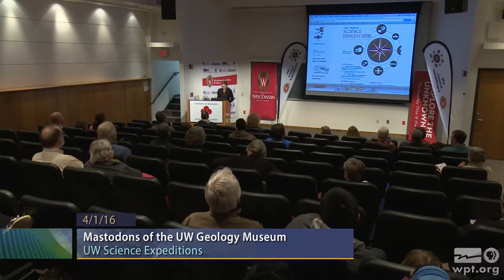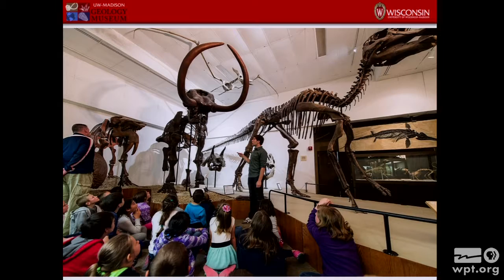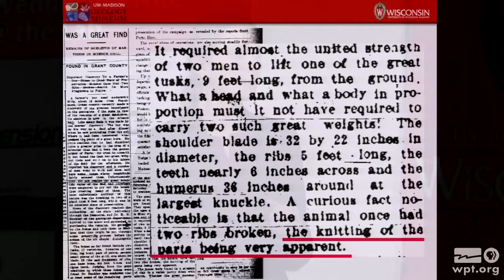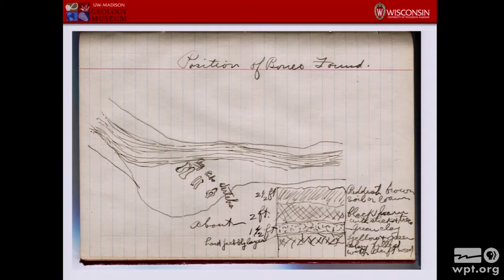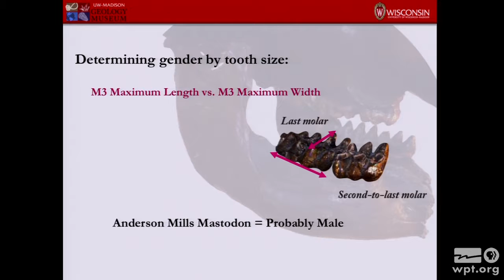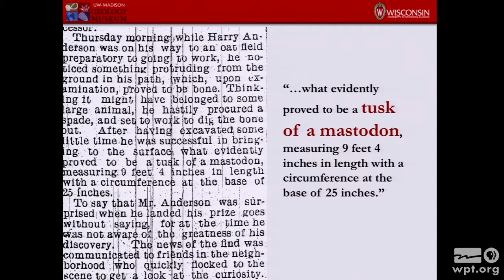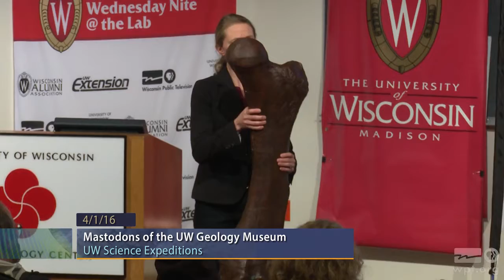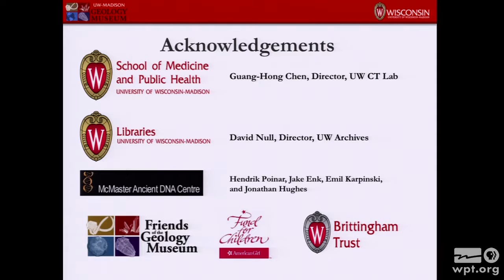WPT University Place: Mastodons of the UW Geology Museum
Carrie Eaton, Curator of the Geology Museum at UW-Madison, shares the story behind a black and white photograph showing a group of men holding the femur of a massive ice-age behemoth.  A visitor brought the photo to the UW’s Geology Museum hoping to learn the whereabouts of the bone.  Learn how Eaton solved the mystery of where the photo was taken.